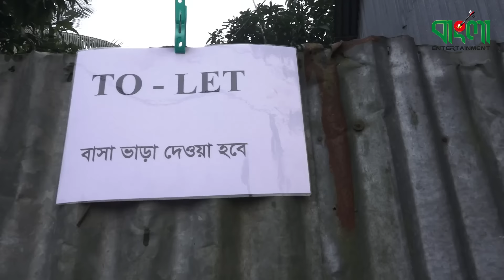তার ছেড়া ভাদাইমা খাচ্চর বাড়ীওয়ালা II Tar Cher Vadaima Khachchor Bariwala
Presenting a brand new Bengali Comedy Video Tar Cher Vadaima Khachchor Bariwala, This  Comedy Video by Vadaima as Sona mia. directed by Motaleb Hossain Joy, Starring : Sona Mia, Tofajjol, Kobita, Brishti.

Click Here For Subscription :

Comedy: Tar Cher Vadaima Khachchor Bariwala
Cast: Sona Mia, Tofajjol, Kobita, Brishti.
Label : Bangla Entertainment
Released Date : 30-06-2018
Production : Bangla Entertainment
Produced and Distributed by Bangla Entertainment

*** ANTI-PIRACY WARNING ***
This content is Copyright to Bangla Entertainment. Legal action will be taken against those who violate the copyright of the following material presented!